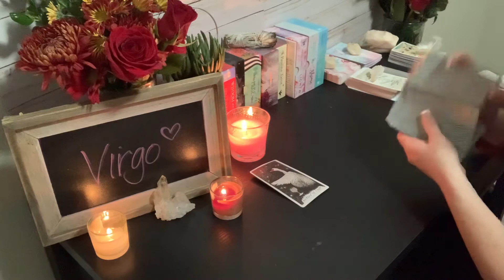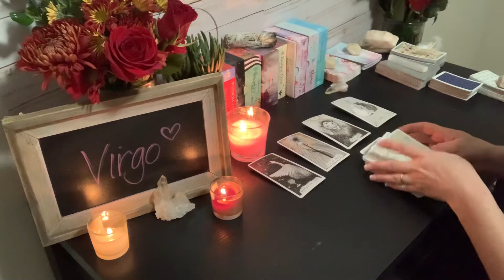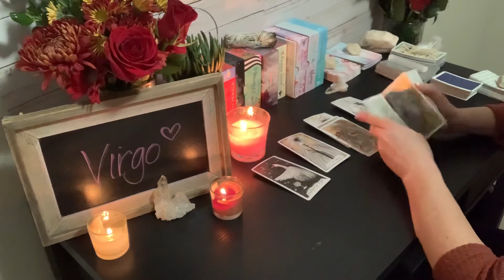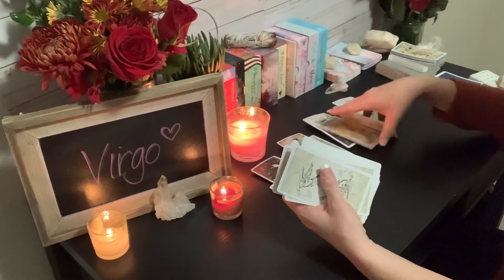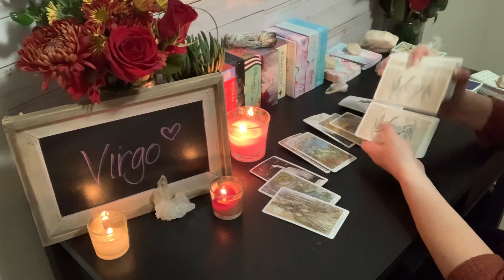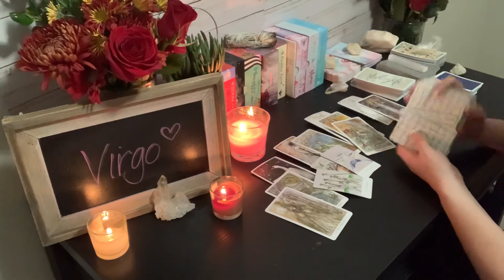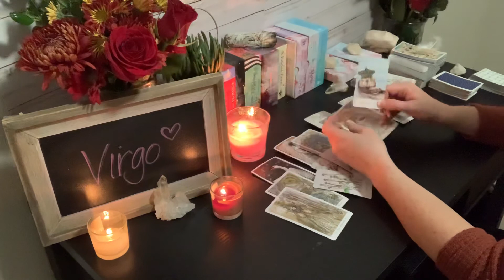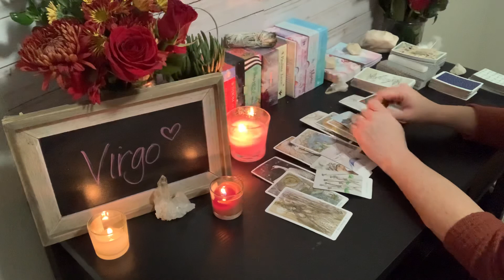Virgo ♍️ A very valuable lesson learned here! 🥰 November 2020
Virgo ♍️ A very valuable lesson learned here! 🥰 November 2020 If you feel guided to watch this video, there may be a message here for you.